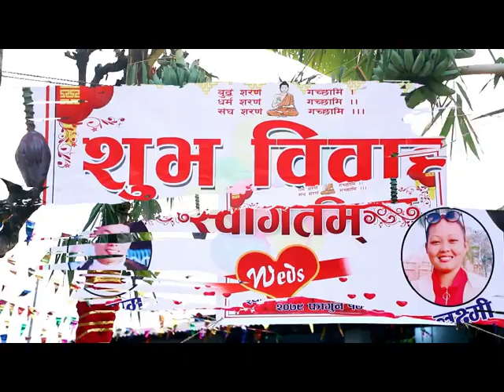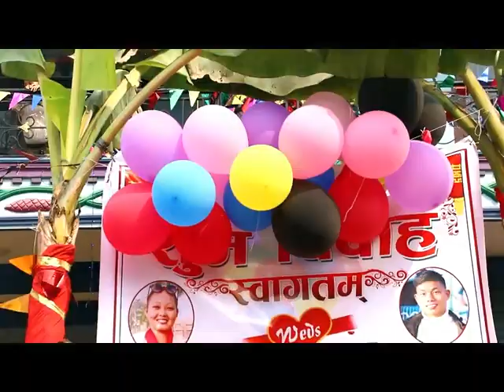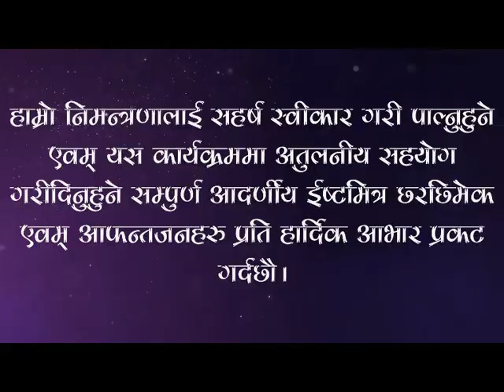Wedding Ceremony Vedio, Laxmi with Shyam, Ratmata to Belhani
Wedding ceremony, 2079/12/17,
Kantipur photo studio